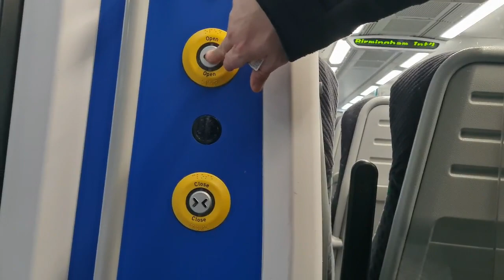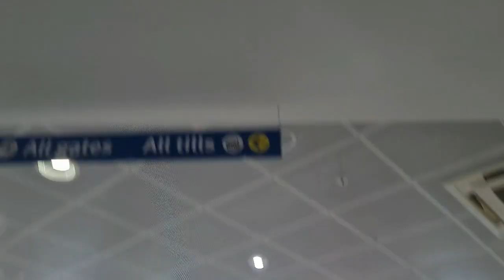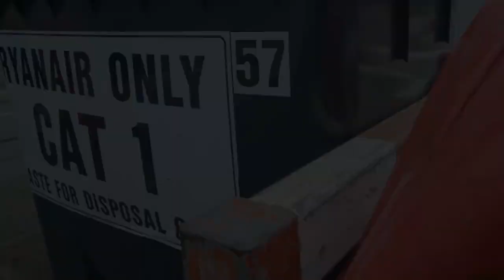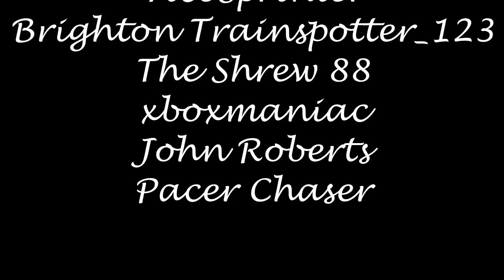Ian Poole's Transport Travel Vlogs #237 - Dublin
So, this is going to be the first of our trips in March and this is going to be the first of our trips for our birthday and this one is going to be a milestone trip because it is to a place that we have never been before using a mode of transport we have never been on in over 30 years

And that location is the fair city of Dublin on the emerald isle of Ireland and to get there, that means we are going to have to take a plane over there and for someone who is uneasy at the thought of flying and uneasy with heights as well, we all know that this is going to be a trip we are never going to forget